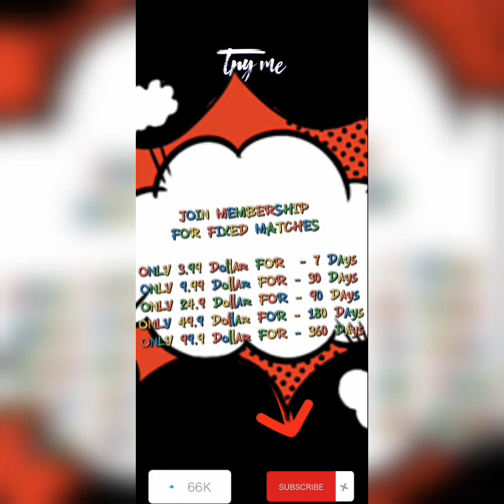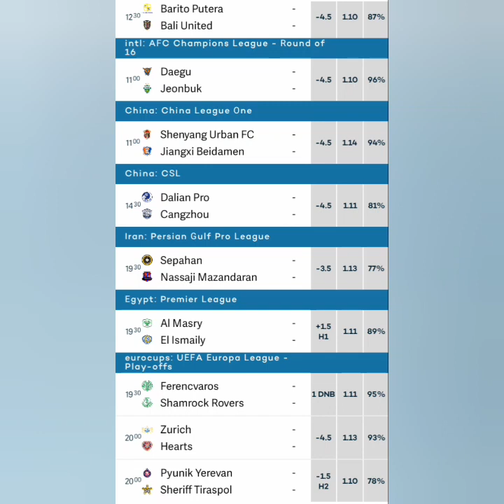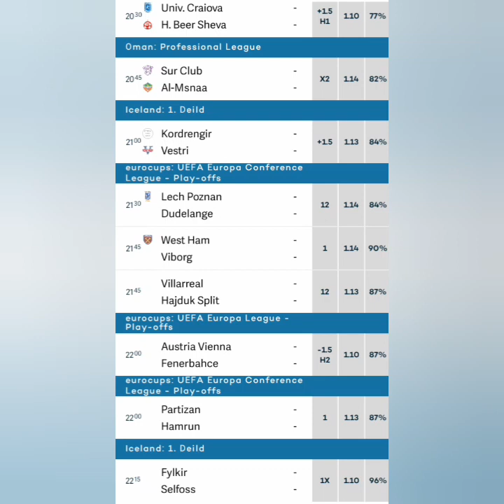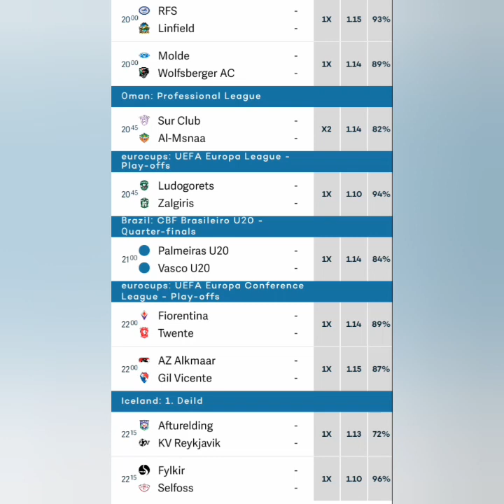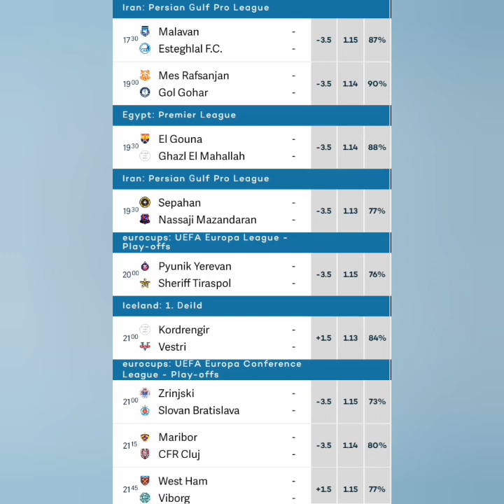30,000+ ODDS VVIP BETTING TIPS TODAY FOOTBALL PREDICTIONS TODAY | THURSDAY 18 2022 | FIXED MATCHES